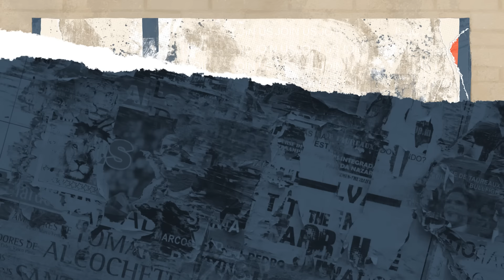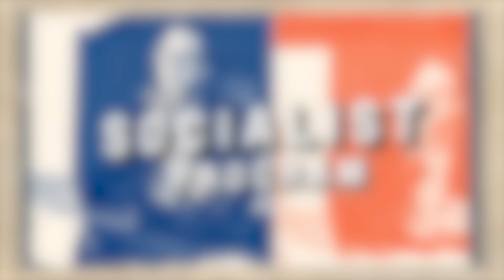PFLP Leader Speaks About Gaza, Ceasefire Prospects and the Future for Palestine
In an exclusive interview, Brian Becker spoke with Haytham Abdo, a representative of The Popular Front for the Liberation of Palestine (PFLP) in Lebanon, about his perspective on the war in Gaza.